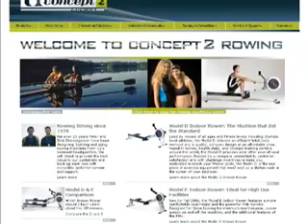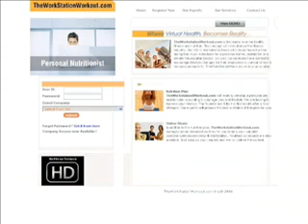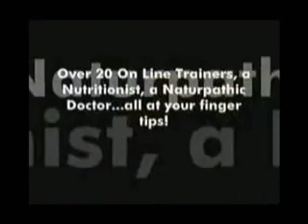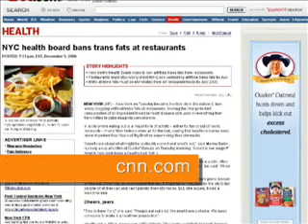KinFit Episode 13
On our Chrismakkah episode our friend Jordan drops by with some 101 ski tips for beginners and Tiffany gives you some healthy holiday eating tips!!

Hosts: Michael Choi & Tiffany Moey